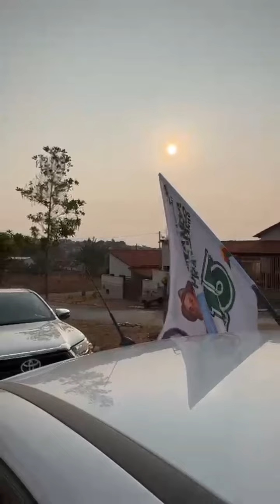ELEIÇÕES 24; CARREATA EM TIROS MG